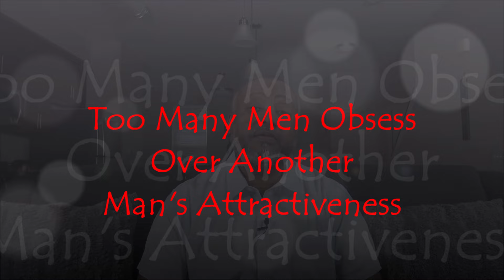Too Many Men Obsess Over Another Man's Attractiveness